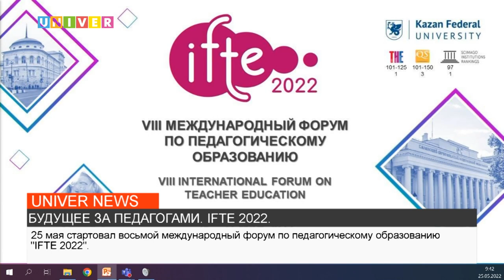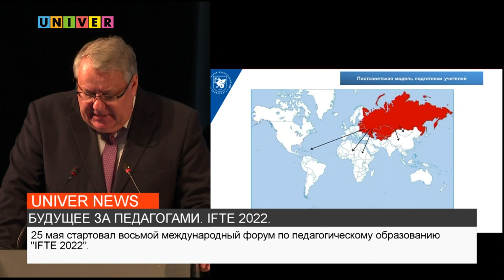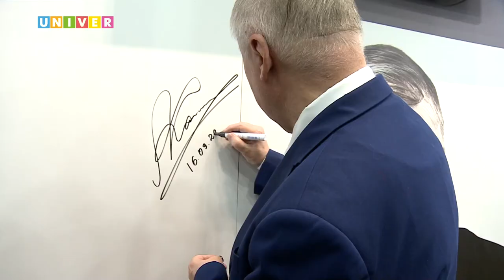НОВОСТИ КФУ ОТ 25.05.2022